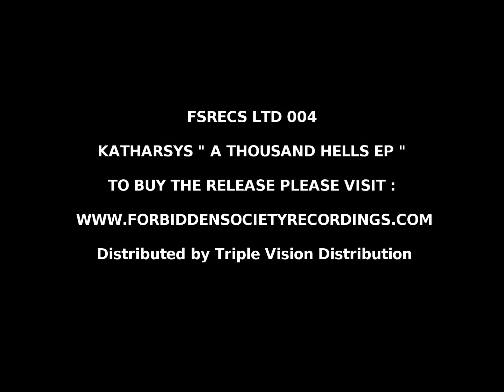KATHARSYS - NO END FOR THE DARKNESS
Forbidden Society Recordings presents :

KATHARSYS " A THOUSAND HELLS EP "

4 brand new overbangers by the devil duo from France! Those 4 evil things take your head and stick into the darkest - heaviest sound hole you can just imagine, and you can dance to it at the same time which is good:) Very good job from Kathasys once again.

Released by: Forbidden Society Recordings
Release/catalogue number: FSRECS LTD 004
Release date: Jan 6, 2012